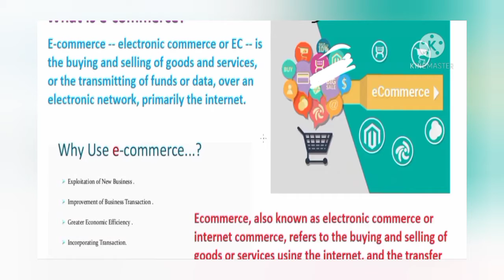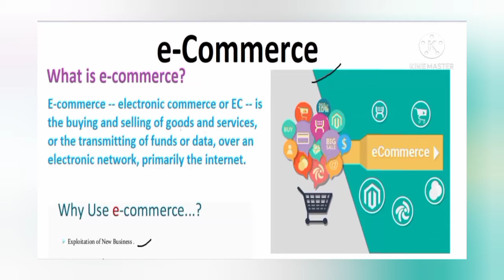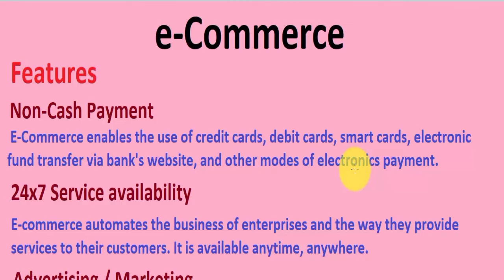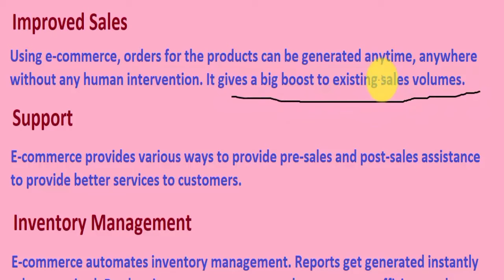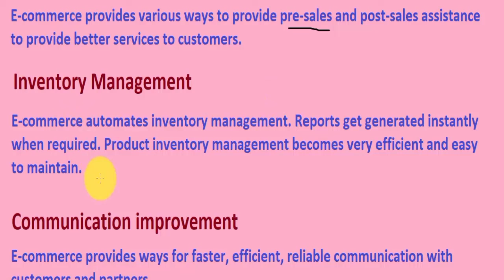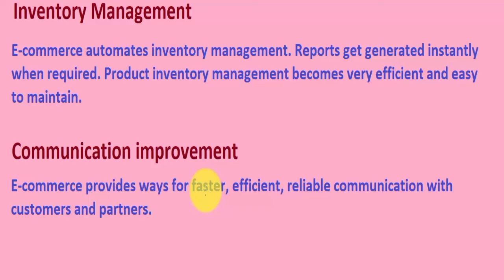E-commerce | EDU_MIND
This video is uploaded for education purpose. In this video many new things are keep in view to elaborate the title in an easy way. Learning with in few mints. You will know about E-commerce